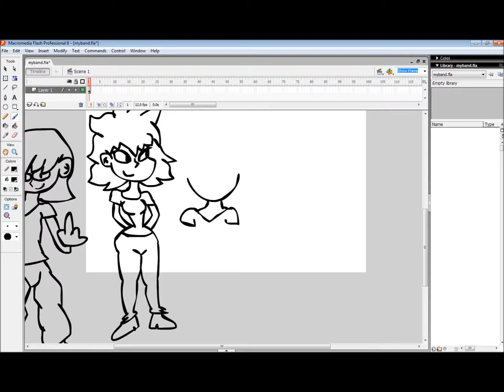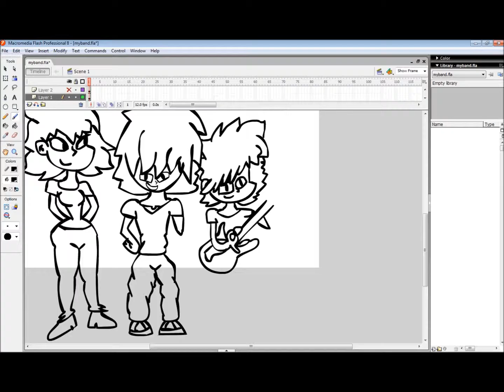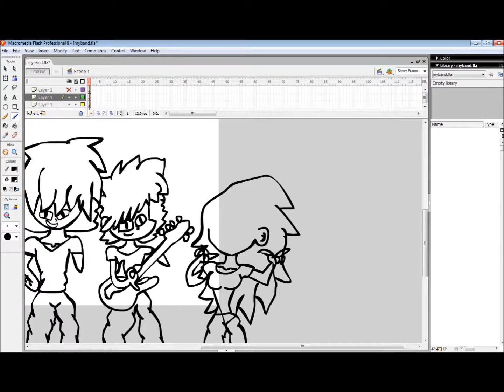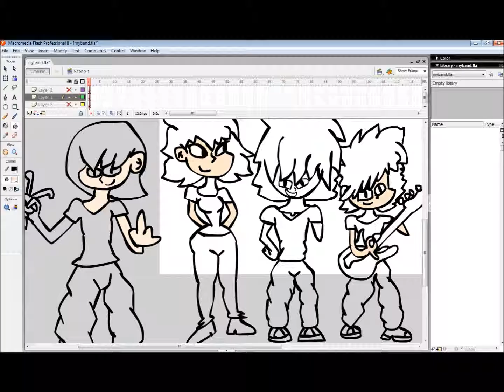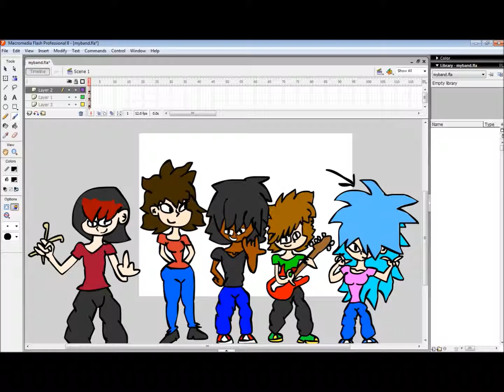[OLD] Speedart - The Night Raid Band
It's not that good, because I STILL don't have a drawing tablet.
Also, I forgot to add Mike, but oh well.
The band is together finally!

This is the list of members:
Singer 1: Bryan Manning
Singer 2: Zoie Amber
Drummer: Noah Larkins
Guitarist 1: Chris Schroeder (Me)
Guitarist 2: Bryan Manning
Keyboard Player: Mike Baugher
Bassist: Rayne Radke

Thanks for slapping dat like button's booty!

Do you want a shoutout?

Everyone who donates gets a shoutout

Check out my music, art, and some exclusive animations on my Newgrounds

Please respect each other in the comments! Failure to abide this rule can result in being banned from the channel!